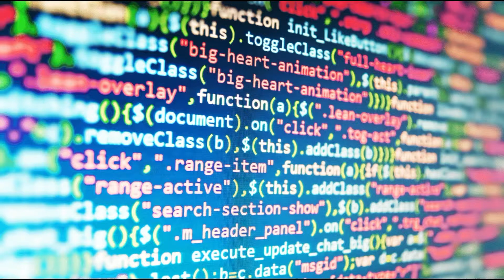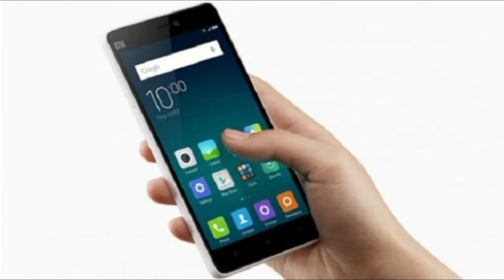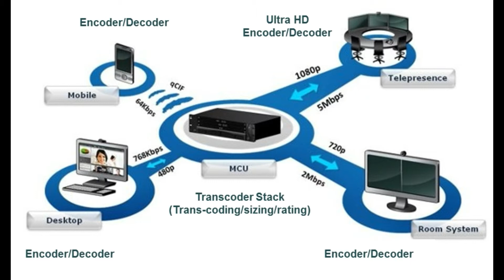COMPUTER FIFTH GENERATION पंचम पीढ़ी के कम्प्यूटरों 1980 TO PRESENT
hi friends
iss video me Fifth Generation Of Computer कम्प्यूटर की पंचम पीढ़ी
ke bare me detail me h agar aap isse pahle ke video nahi dekha to ples dekh le
Thanks for watchingComputer Fourth Generation
Computer Palace
First Generation Of Computer कम्‍प्‍यूटरों की प्रथम पीढ़ी 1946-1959